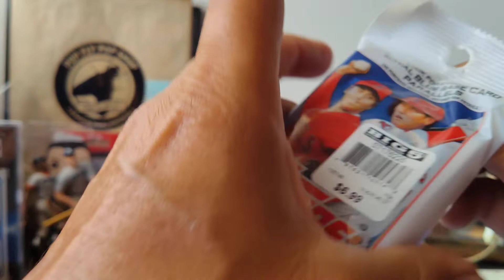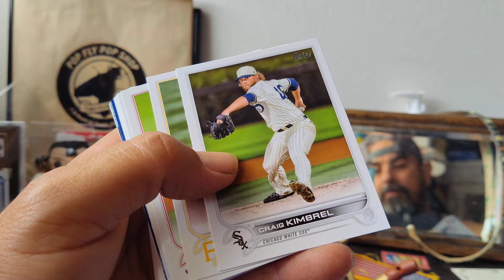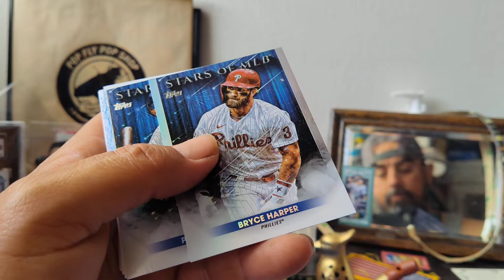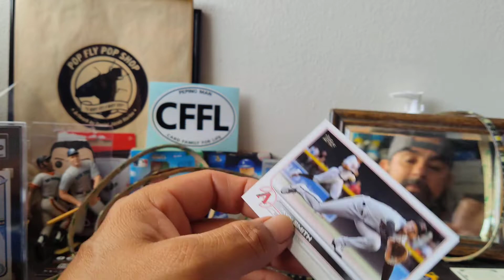opening a retail pack of topps